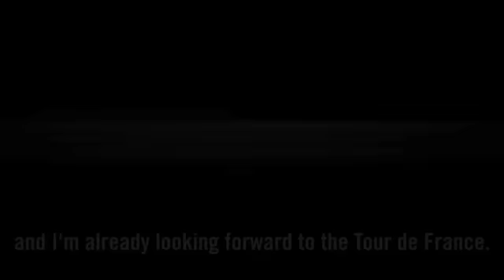Vincenzo Nibali talks about the Amgen Tour of California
Vincenzo Nibali hasn't raced the Amgen Tour of California since 2009.  He talks about the race and his hopes for the rest of the season.